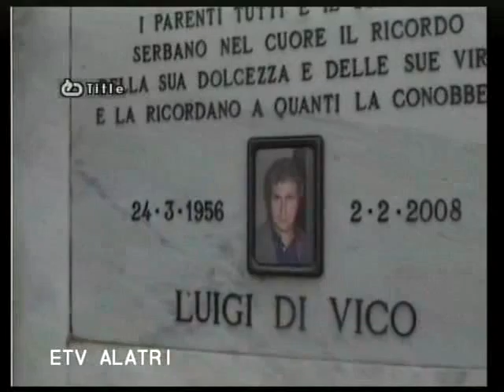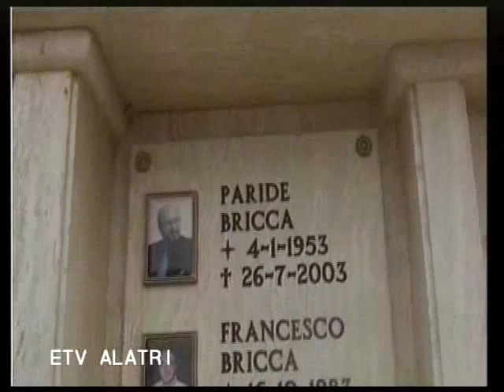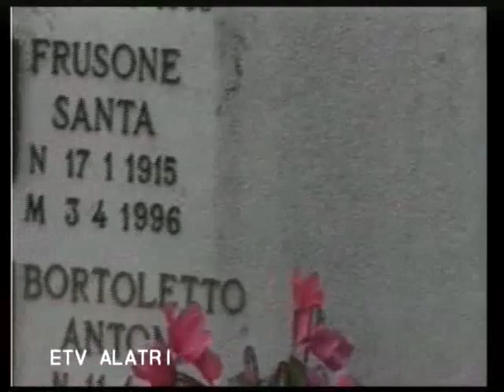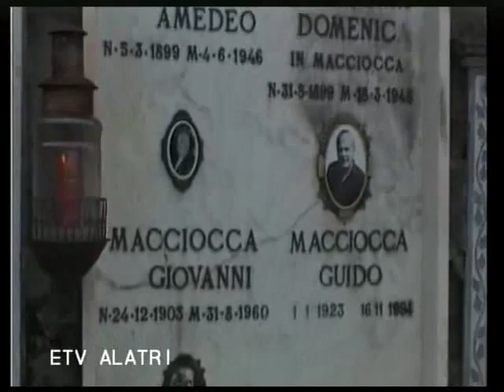ETV Alatri 2010-11-05 Rubrica (1)